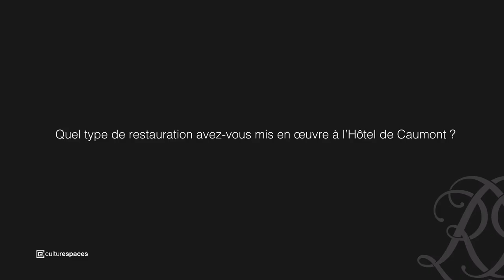Restauration de l'Hôtel de Caumont - Itw de Jérôme Banaçeur, maître-gipier